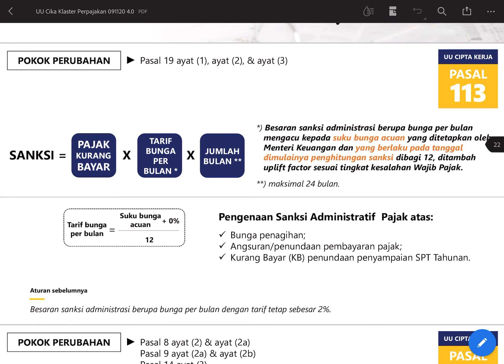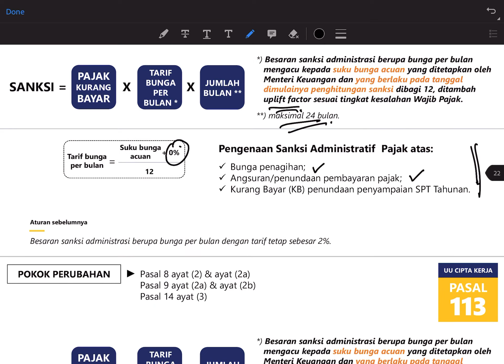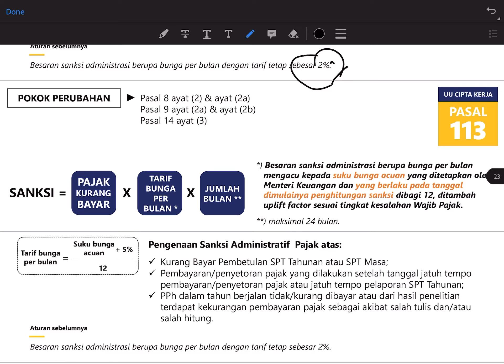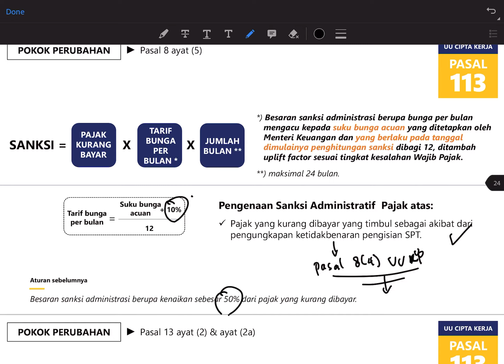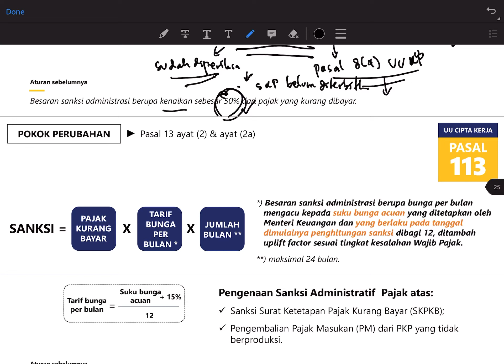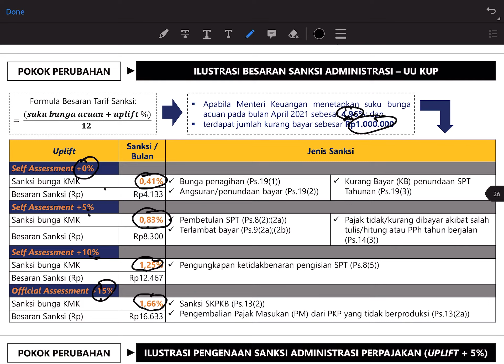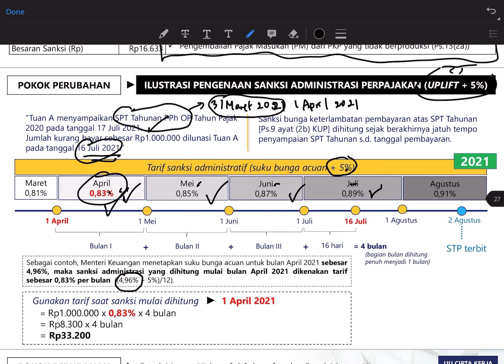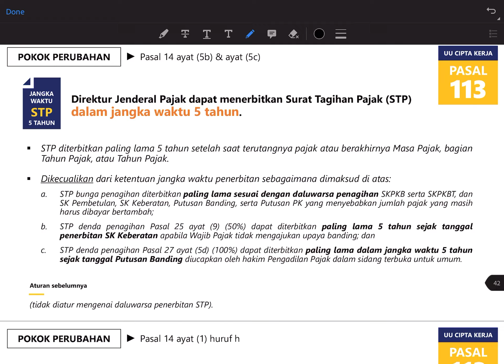Omnibus Law Klaster Perpajakan 6. Pengaturan Ulang Sanksi Administrasi Pajak